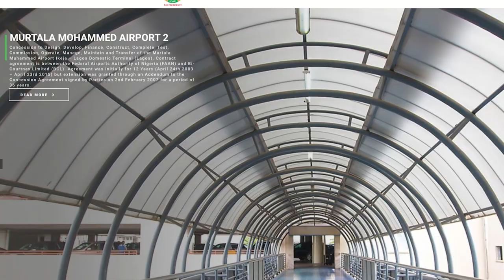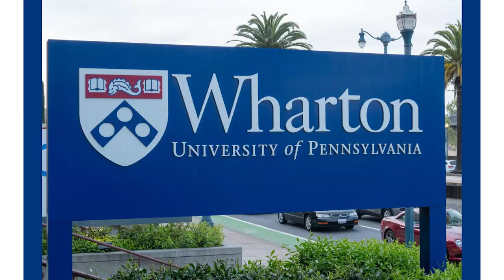Meet Dr Jobson Oseodion Ewalefoh appointed by Tinubu as DG, ICRC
Tinubu appoints a Certified Public Private Partnership Expert, Dr Jobson Oseodion Ewalefoh as DG, ICRC